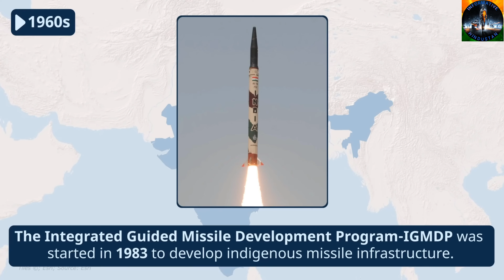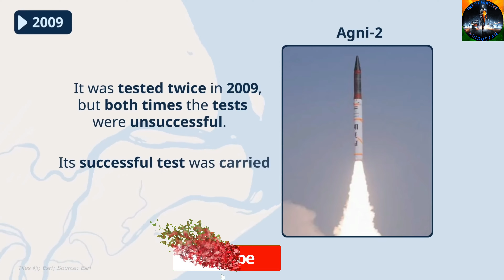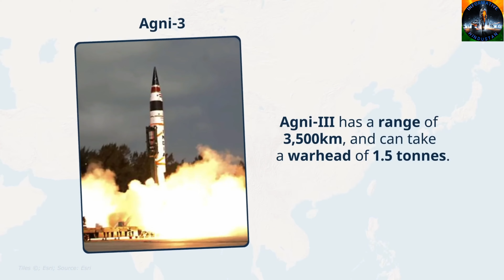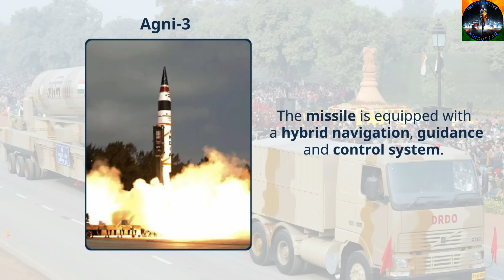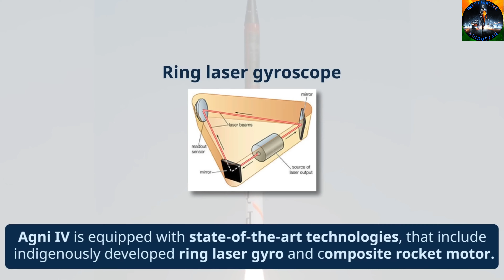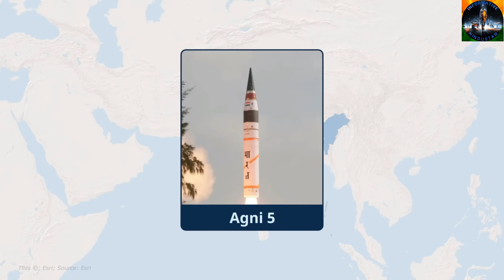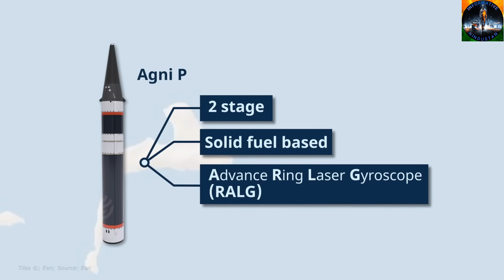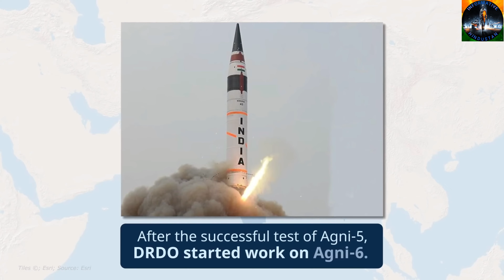India’s Agni Missile Series It's A Nightmare For India's Adversaries Pakistan and China